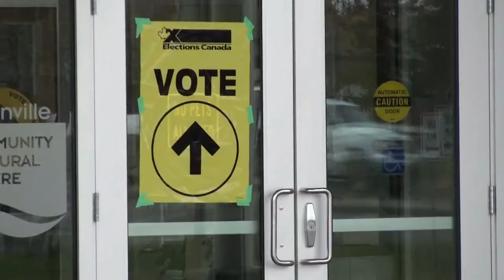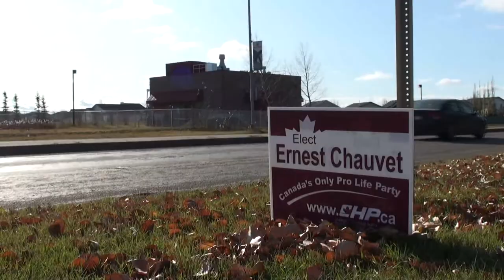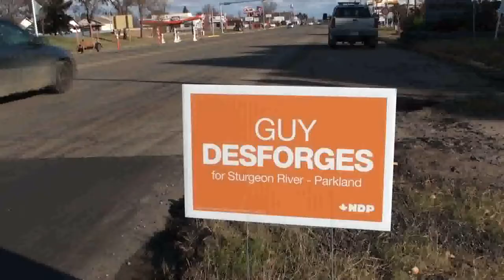Sturgeon River-Parkland Election Day 2019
Reporter S. Boissonnault talks to Sturgeon River-Parkland riding voters on Federal Election Day 2019 (Monday, October 21).